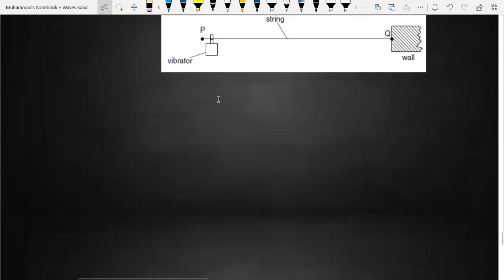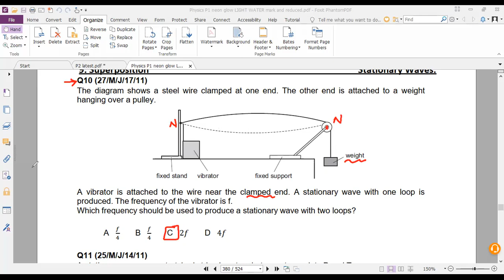Stationary Waves on a String - A Level Physics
A Level Physics;
9702;
Cambridge A Level physics